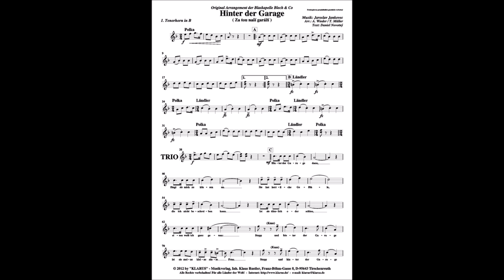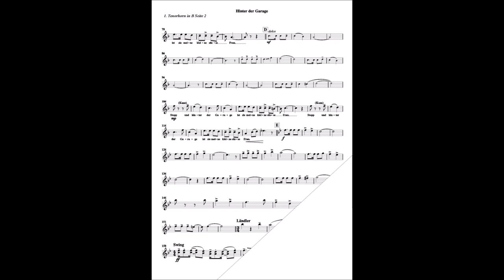Blech & Co. - Hinter der Garage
Text: Daniel Novotny
Arr./Bearb.: Albert Wieder, Toni Müller

Bestellnummer: 210589

Lieferbar als Druckversion per Postweg oder als Downloadversion per E-Mail.